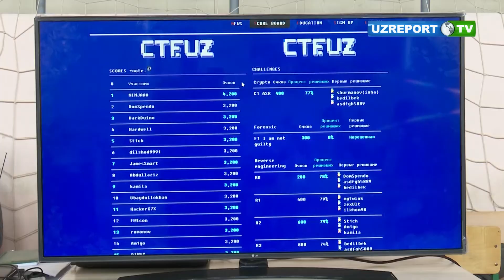Toshkentda “CTF.UZ” – ochiq turdagi musobaqalar boʻlib oʻtmoqda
Toshkentda axborot xavfsizligi sohasida “CTF.UZ” (Capture the Flag) ochiq turdagi tanlovning yarim final va final bosqichi boʻlib oʻtmoqda. Tanlov axborot xavfsizligini taʼminlash borasidagi mavjud salohiyatini rivojlantirish istagida boʻlgan isteʼdodli yoshlarni aniqlash, qoʻllab-quvvatlash va ularni ragʻbatlantirishga qaratilgan.